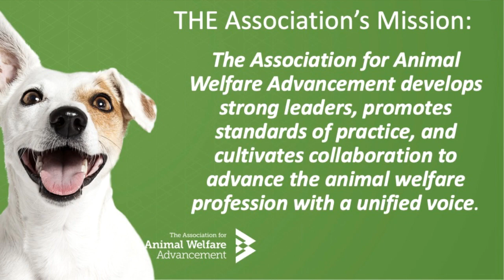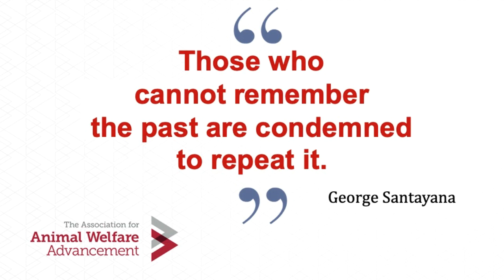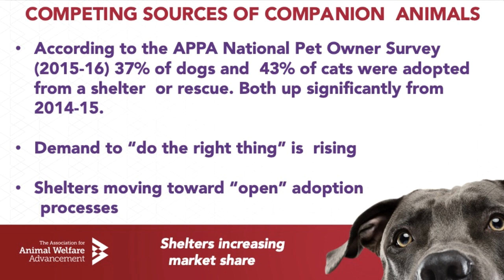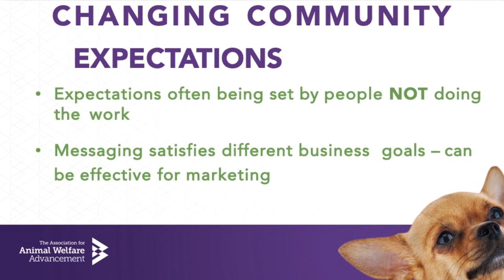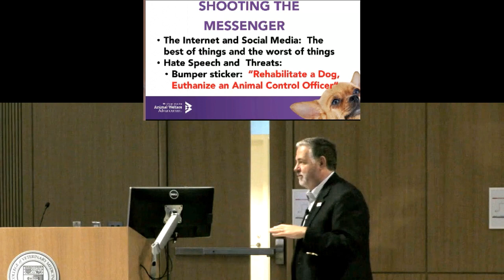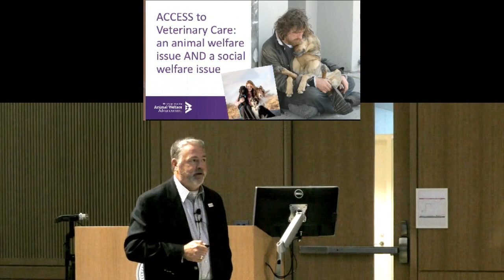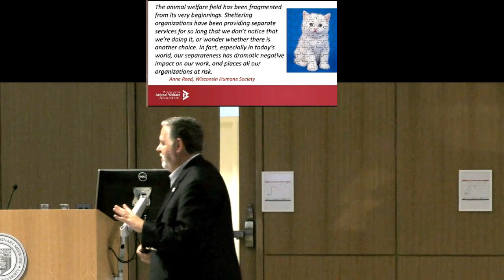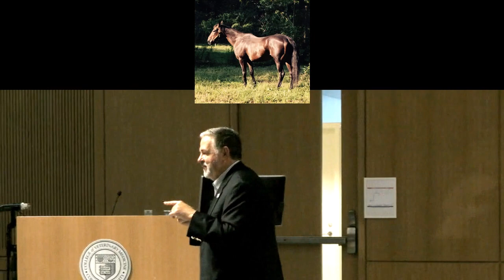Teaching Old Dogs New Tricks: Changing Roles of Animal Welfare Organizations - conference recording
Evolution happens quickly in the animal welfare field. Our roles are continuously changing, and our focus has become much more external.  The world, as it turns out, does not start and stop inside the walls of our shelters.  We are meeting important community needs like access to care, community outreach, and disaster response.    In this keynote address, you will hear from a 35-year veteran of the industry how animal welfare organizations can fulfill their missions outside the shelter. This presentation was recorded at the 2019 ASPCA Maddie’s Cornell Shelter Medicine Conference.